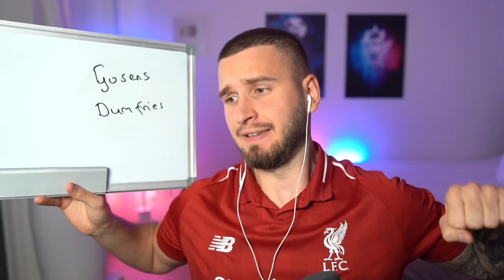GULASCI Centurion FALLRÜCKZIEHER Squad Builder Battle 😂😂 FIFA 23 SBB vs @IamTabak 🔥